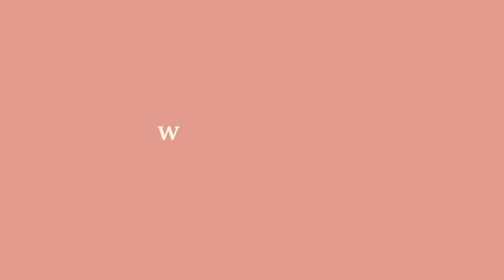Working with teens | Laura Montgomery | First Session Resources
Laura is passionate about working with people who identify as self-critical, who have already done some self-exploration, and who have experienced some form of trauma in their lives. For 20 years, she has had her own spiritual and meditation practice. Laura works with adults, parents, children, and teens, and is registered as a social worker in BC and Ontario.

►To learn more about Laura and book your first session, head